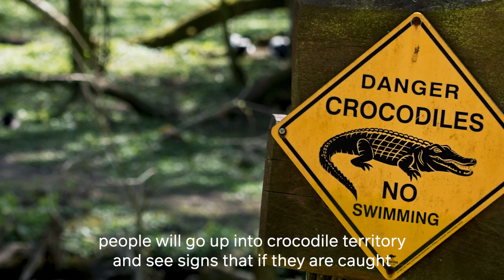Legal push to stop influencers taunting crocodiles for likes and clicks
Saving the saltwater crocodile from extinction is one of Australia’s greatest conservation success stories. Today, they remain a vulnerable protected species. But these iconic animals are increasingly being killed after interactions with people deliberately entering croc habitat to make online content.

Communities and crocodiles can peacefully co-exist when people do the right thing. Together with our client, croc conservationist Bob Irwin, we're proposing changes to the law to deter people from behaving in ways that put themselves and crocodiles in danger.

Learn more about the proposed croc law reforms and meet Bob Irwin, CROC - Community Representation of Crocodiles Co-Founder Mick Bender, EDO Managing Lawyer Kirstiana Ward and Chomper, the baby croc.